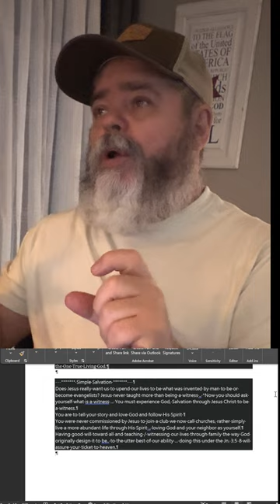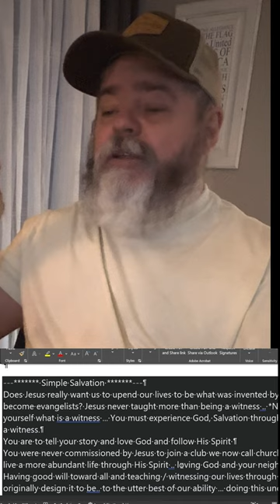Do you know Jesus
False Religion is NOT the WAY.
JESUS is !!